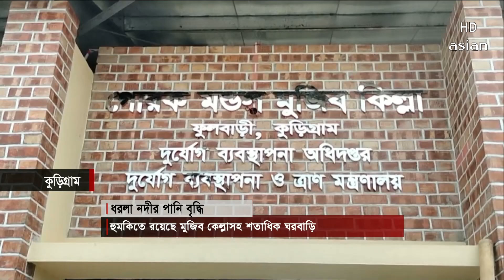ধরলা নদীর পানি বৃদ্ধি হুমকিতে রয়েছে মুজিব কেল্লাসহ শতাধিক ঘরবাড়ি